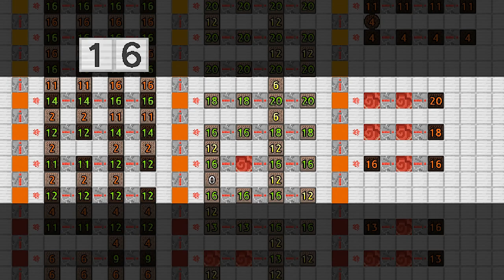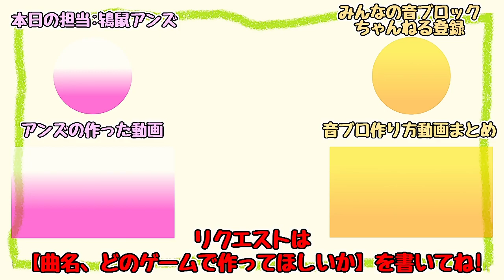Super Mario Galaxy 2 - Theme of SMG2(Minecraft)[A]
Super Mario Galaxy 2 - Theme of SMG2
(Super Smash Bros. Ultimate's arrange)

【Mario song's list】
Ground BGM